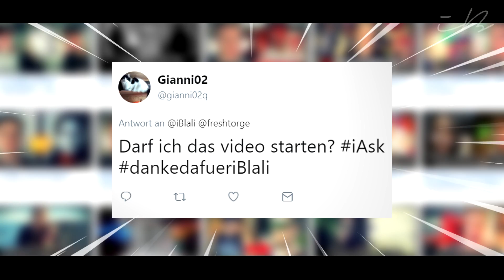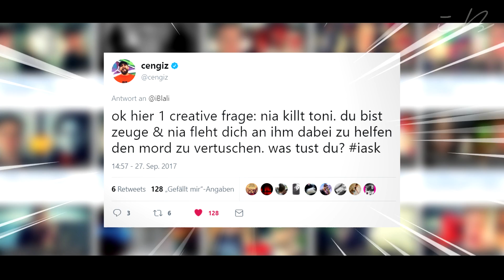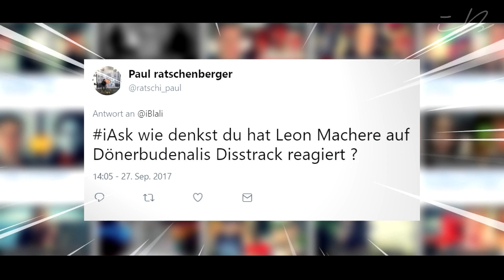Das SCHLIMMSTE VIDEO in den TRENDS! | iAsk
*Wenn ihr euch über die gekennzeichneten Amazon-Links etwas kauft, werde ich am Umsatz beteiligt. Dies hat keine Auswirkung auf die Preise auf Amazon.